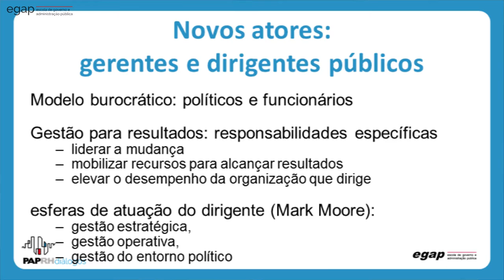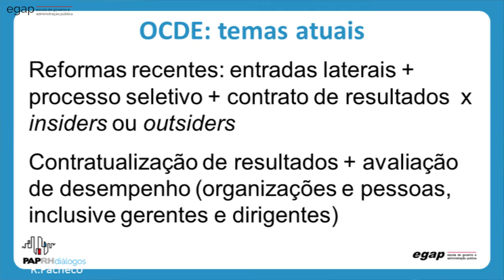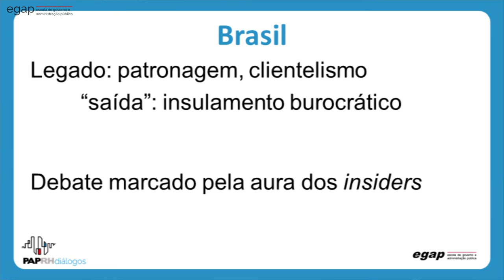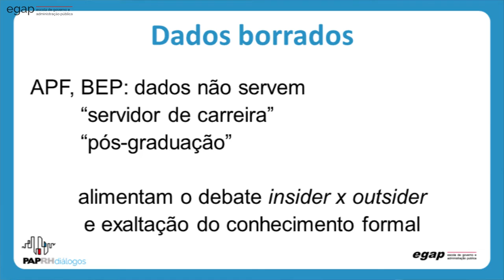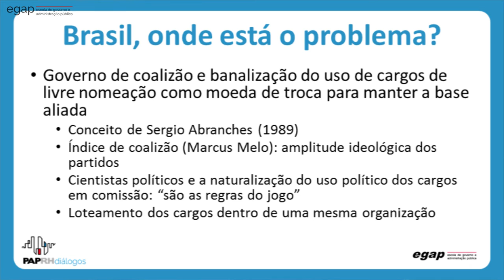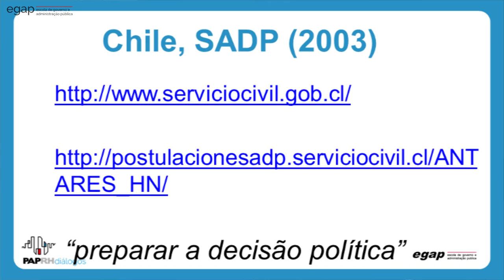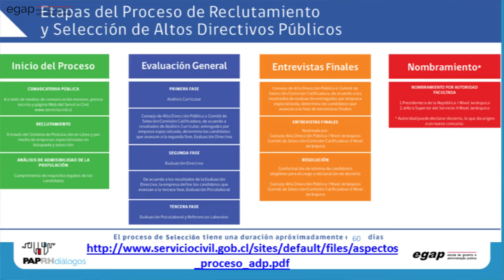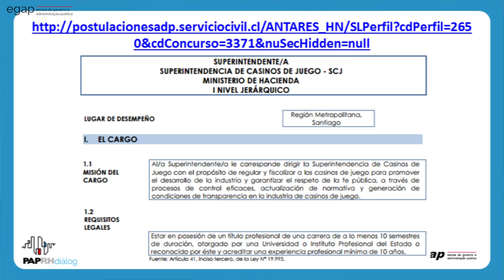Cargos em comissão: experiências e reflexões - Bloco 2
Para fazer a discussão do tema, convidamos:
Sidney Sarmento de Souza - Advogado especializado em direito financeiro, direito do estado e direito processual civil,  diretor técnico de divisão do Tribunal de Contas do Estado de São Paulo.
Regina Silvia Pacheco - Professora de graduação mestrado e doutorado de Administração e Governo na FGV.
Debatedora: Sandra Souza – é doutora em Administração de Empresas pela Faculdade de Economia e Administração da USP e atua no desenvolvimento de programas de formação profissional no setor público na Fundação do Desenvolvimento Administrativo, a FUNDAP.

O diálogo foi realizado no dia 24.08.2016 no auditório da CDHU